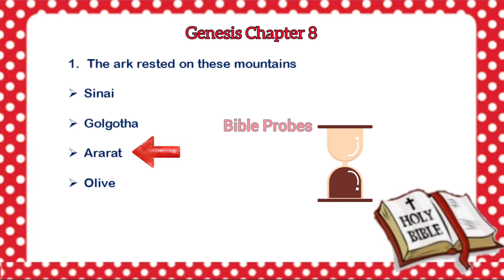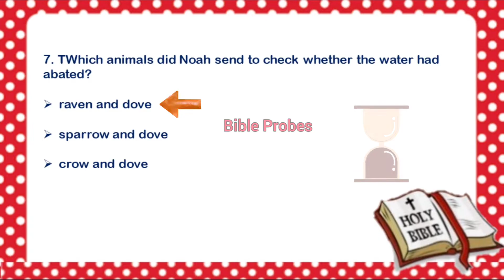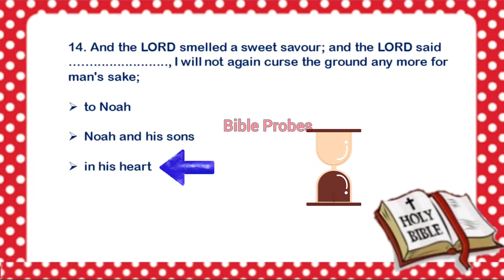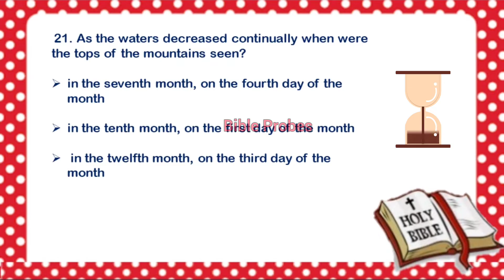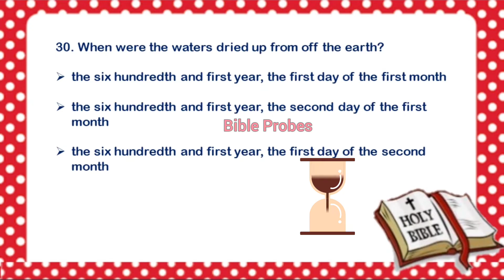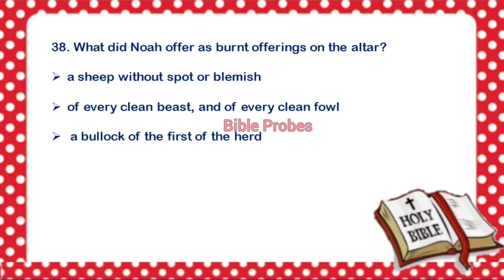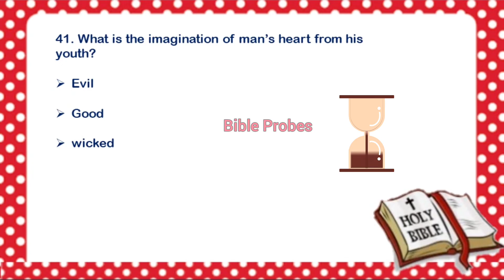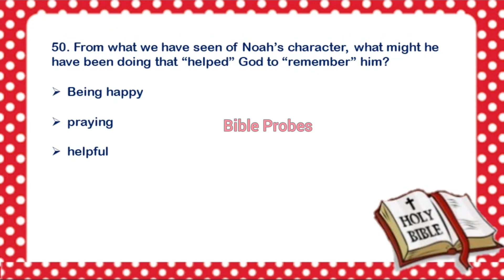Bible Quiz on Genesis Chapter 8 |50 Questions with Timer | Bible Quiz with Answer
Bible Quiz on Genesis Chapter 8 | 50 Questions with Timer | Genesis Chapter 8 | Bible Quiz
Learn the Bible through quizzing
Bible Quiz on Genesis (Chapter 8) | Countdown Timer Video
BIBLE QUIZ | GENESIS CHAPTER 8 // Best Bible Quiz
 Bible Quiz with Answer

50 Questions
10 Seconds per Answer